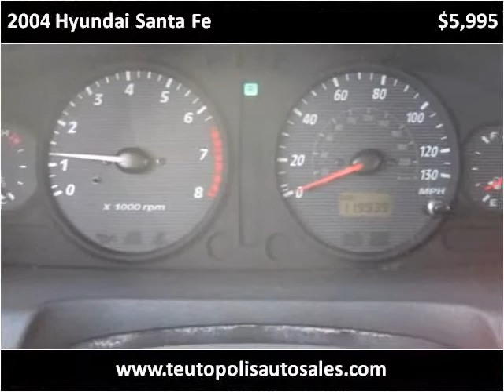2004 Hyundai Santa Fe Used Cars Teutopolis IL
This 2004 Hyundai Santa Fe is available from Teutopolis Auto Sales.